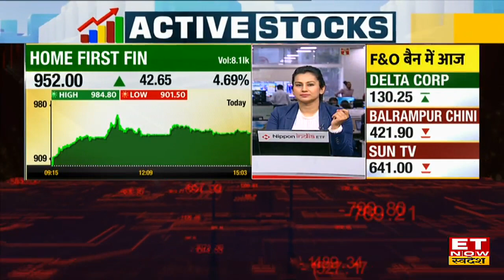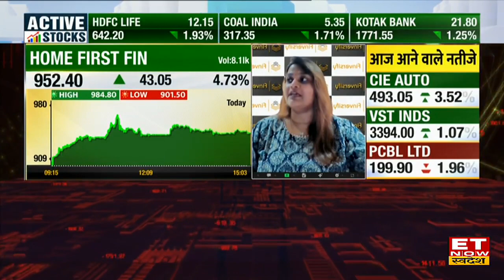Dealing Room Stocks : आज इन स्टॉक्स में हुई Dealers की खरीदारी, शॉर्ट टर्म में मिलेगा दमदार मुनाफा!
Dealing Room Stock : Home First Finance Share Price , Home First Finance Stock Price Outlook , Home First Finance Share Price Analysis , Home First Finance Share On ET Now Swadesh ,
Home First Finance Share में DIIs ने जमकर खरीदारी की है, देखिए क्या है ट्रिगर्स?